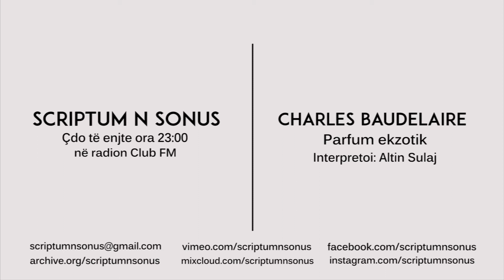Charles Baudelaire - Parfum ekzotik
We are On Air every thursday, 11PM, on radio Club FM (100.4 FM radio station based in Tirana).